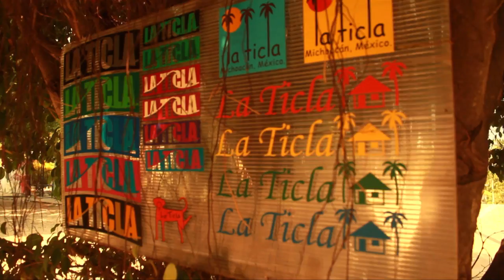Paraíso del Surf: La Ticla, Michoacán, México.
La Ticla es un Parador Ecoturístico que forma parte de la comunidad indígena de Santa María Ostula en Michoacán, México.

La Ticla es uno de los mejores spots para surfear en el pacífico mexicano.

Hace poco estuvimos con ellos y les hicimos este video para invitar a la gente de México y el mundo a que los visite, para quitarles el miedo a viajar.

Este video lo hicimos para el Programa de Turismo Alternativo en Zonas Indígenas buscando llegar a un turista responsable orientado al desarrollo comunitario y al cuidado del medio ambiente.

Juanitos - Soul Waking